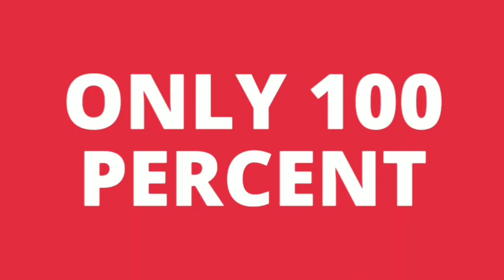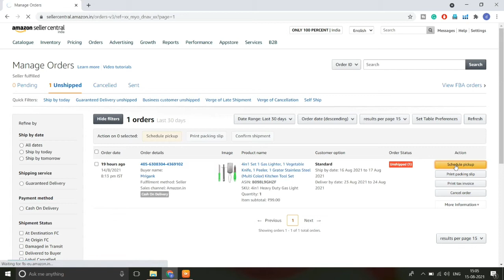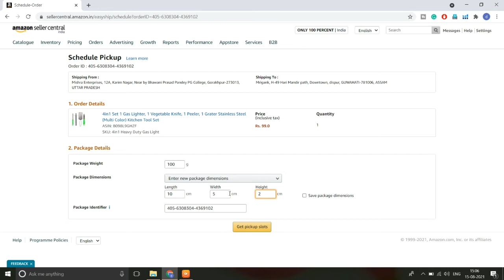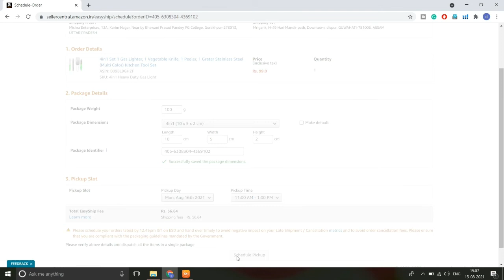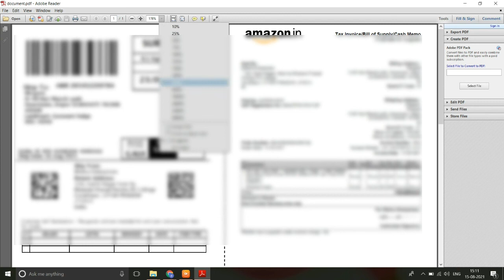How to Process your 1st Amazon Order || Amazon Seller Tutorial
In this video you can learn how to process and schedule Amazon first order on Amazon seller website, if you are beginner or if you are trying to start e-commerce business then you have to watch this video for your future prospective. friends if you like this with also don't forget to like here and subscribe my channel